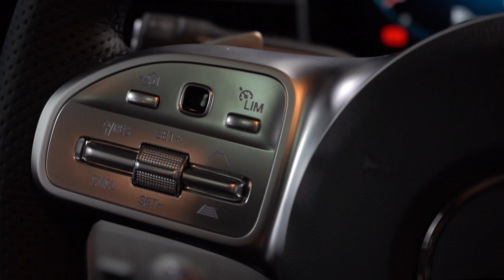2021 Mercedes GLS AMG - Full GLS 400d ・ KLASSEN Luxury VIP Car for Sale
KLASSEN ・ Luxury VIP Cars and Vans・Armored and Stretched cars

"We are an internationally operating company, which has specialized on the premium vehicle segment since its foundation. Our passion for premium vehicles is experienced by our customers in the form of the highest standard of service and an enormous wealth of know-how. Consequently, we offer tuning and special conversions in close cooperation with well-known international vehicle refiners as an additional service for our customers. We would be pleased to welcome you as a customer and to inspire you with our passion."